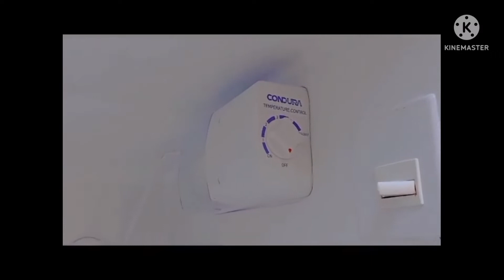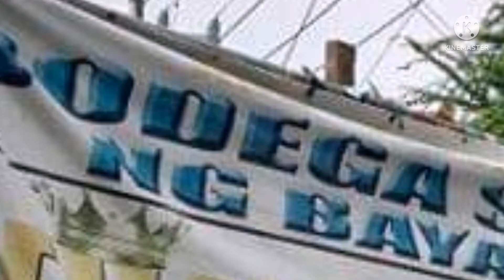Ang Totoong Bodega Sale ng mga Appliances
Condura Brand Two Door Inverter
 For Household & Business Use